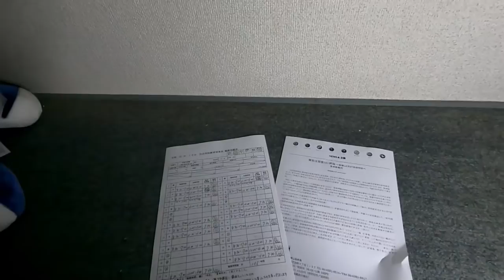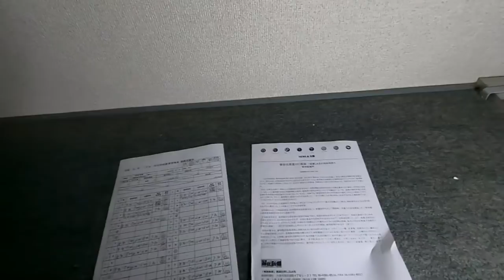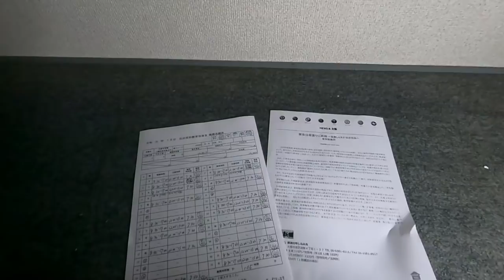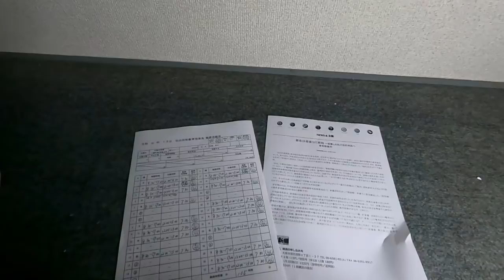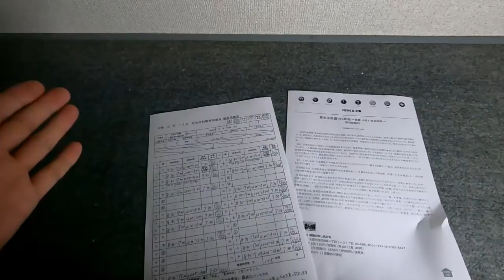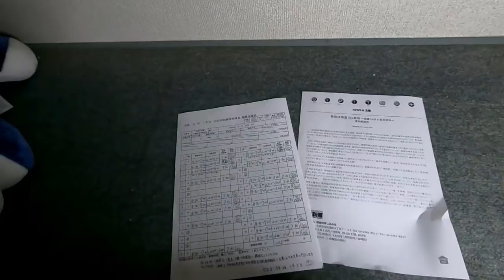【えせ同和対抗】解放同盟に絡まれたらどう対抗するか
もし、解放同盟から差別だと言われたら、ぜひ問い質して頂きたいことがあります。